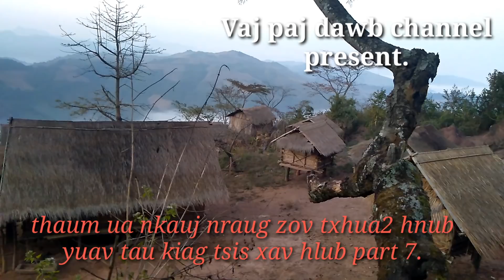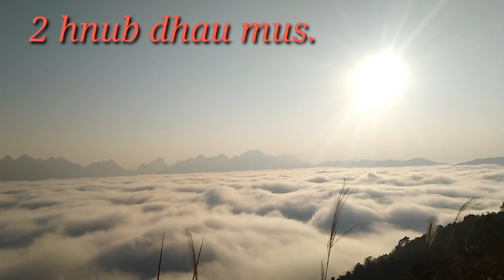Thaum ua nkauj nraug zov txhua hnub ,yuav Tau kiag tsis xav hlub ntu 7 (2020)